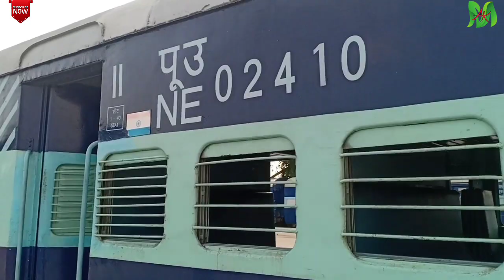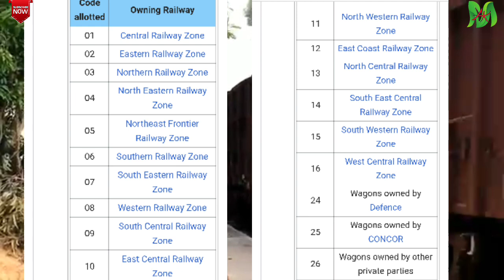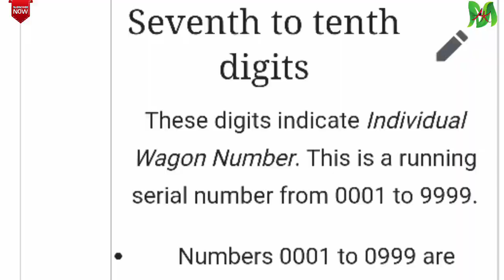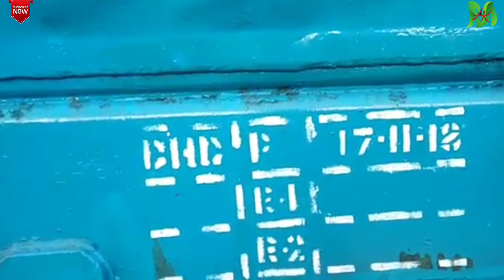जानिए वैगन पर 11 डिजिट का नंबर क्यों लिखा जाता है|मालगाड़ी पर लिखे इन नंबर का क्या मतलब है।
Mr Ansh Knowledgeable/ANSHU

नमस्कार दोस्तों।।।सवारी गाड़ी के डब्बो को कोच और मालगाड़ी के डब्बो को वैगन कहते हैं।दोस्तों जैसा की आपलोगो ने देखा होगा की मालगाड़ी के सभी डब्बों पर कुछ अंक या कोड लिखे होते हैं।आज के इस वीडियो में हम यही जानेंगें की मालगाड़ी के डब्बो पर 11 डिजिट के नंबर का क्या मतलब होता है।और यह भी जानेंगें की उसी वैगन पर "R वापसी" लिखे होने का क्या मतलब होता है।
 दोस्तों वीडियो पसंद आये तो लाइक कॉमेंट कीजियेगा और वीडियो को शेयर भी कर दीजियेगा।
और चैनल पर नया हैं तो इसे सब्सक्राइब कर के बेल आइकॉन को प्रेस कर दीजियेगा।ताकि रेलवे से रिलेटेड नया वीडियो अपलोड होते ही नोटिफिकेशन सबसे पहले आपको मिल जाये।।।धन्यवाद दोस्तों।।।